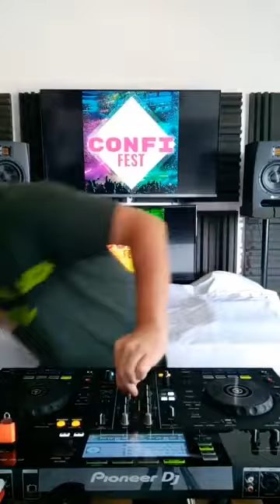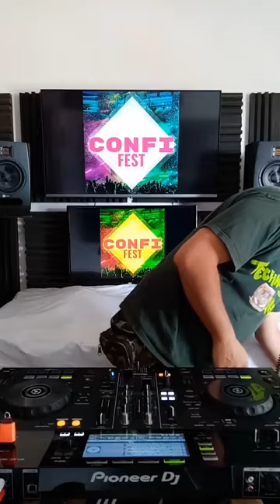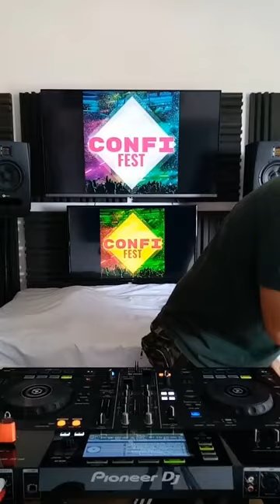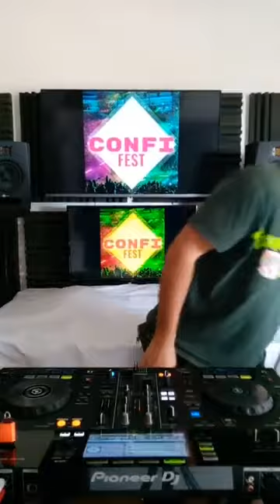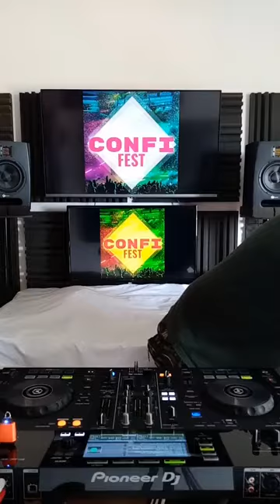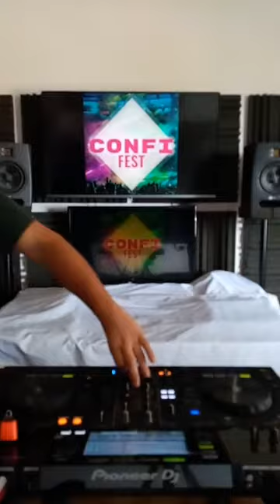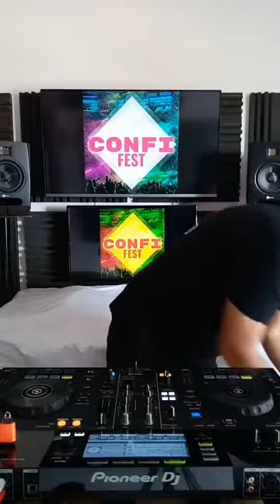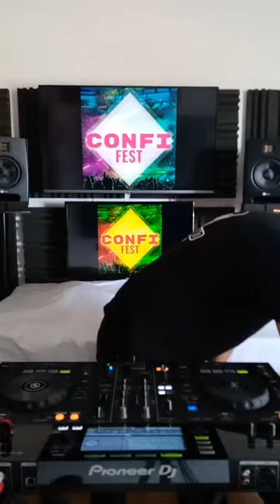Primer aniversario Confi Fest Lenzoh JSunday RobertoC #001 ....